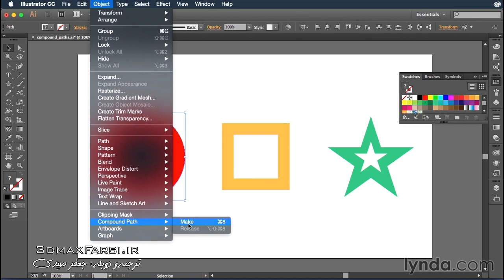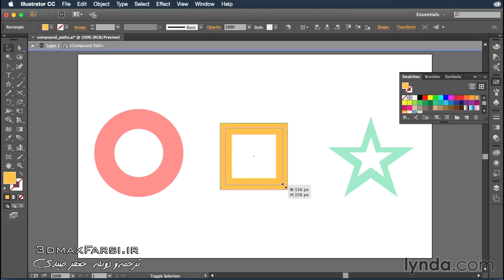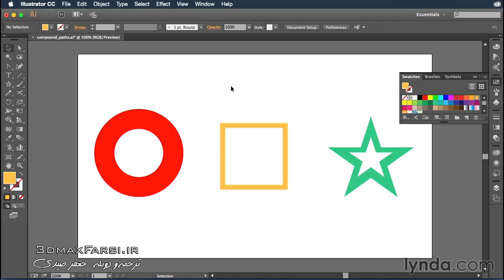آموزش ساخت کامپوند پس : نرم افزار ایلوستریتور سی سی Illustrator compound paths shapes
دانلود نسخه کامل آموزش ساخت اشکال دو بعدی رم افزار ایلوستریتور سی سی در